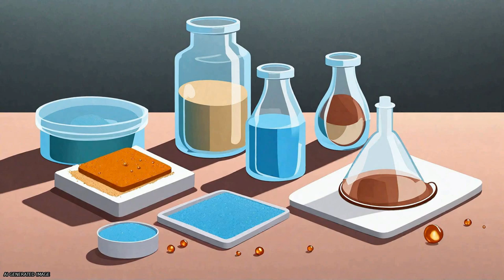Alginate in Wound Dressings | RTCL.TV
### Keywords ###

### Article Attribution ###
Title: Alginate in Wound Dressings
Authors: Blessing Atim Aderibigbe ,and Buhle Buyana
Publisher: MDPI AG
DOI: 10.3390/pharmaceutics10020042

### Video Timestamps ###
0:00:00 - Summary
0:00:58 - Title
0:01:03 - Tail
0:01:08 - End